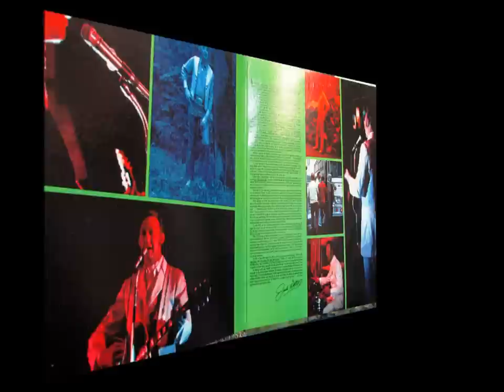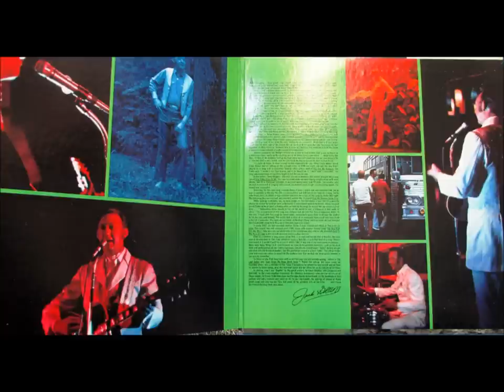All The Time , Jack Greene , 1967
Written by Mel Tillis and Wayne P. Walker. Released in 1967 from the album "All The Time", it reached #1.